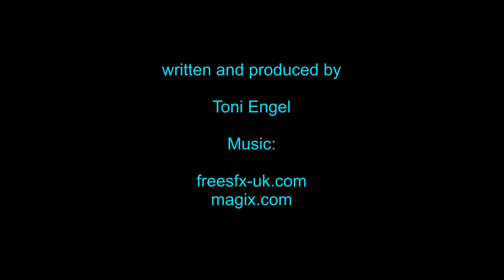Keimsteins Weltfriedensplan - erklärt bei Standpunkt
Professor Keimstein hat eine Vision. Wie beendet man sofort weltweit alle kriegerischen Konflikte? Freue mich auch über euren Standpunkt. Also, schreibt mir...